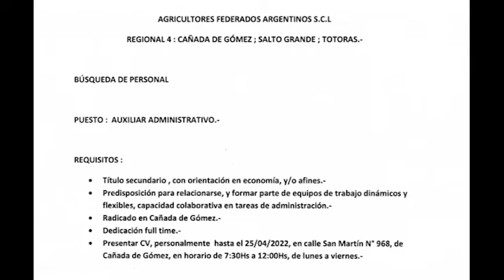AFA PEDIDO DE TRABAJO